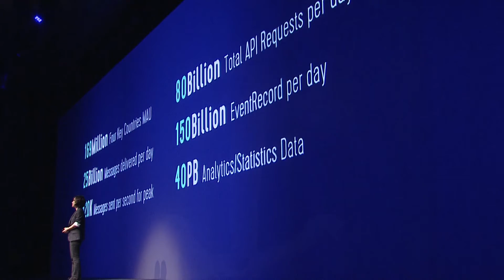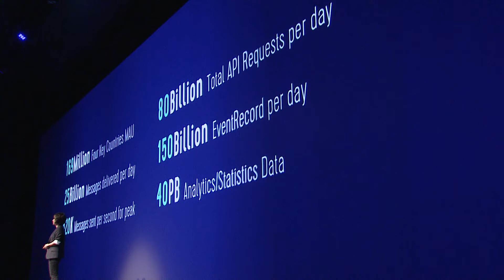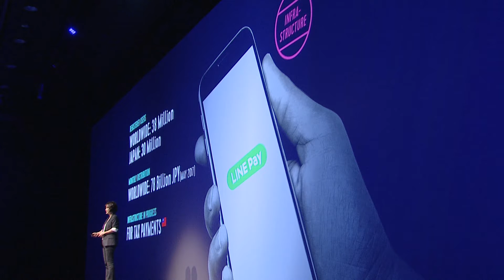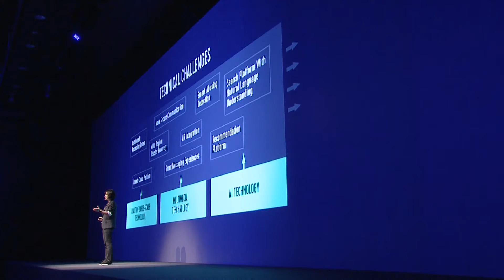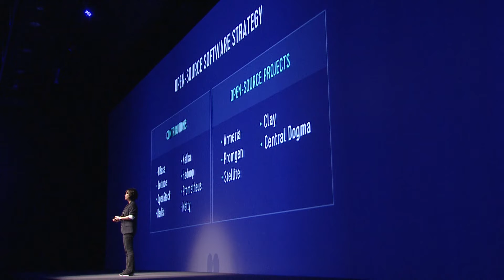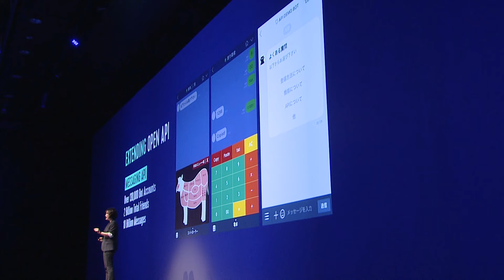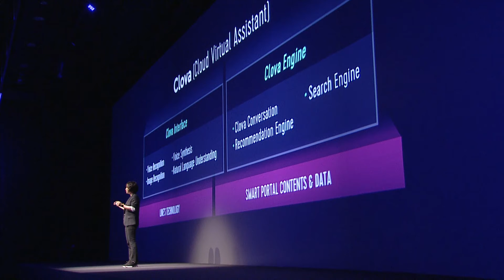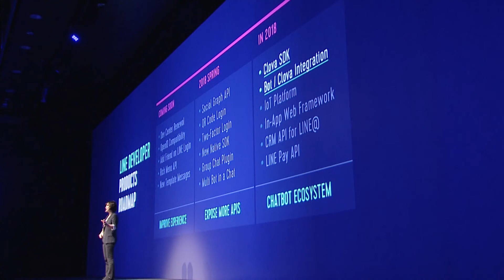LINE DEVELOPER DAY 2017 Opening Session -English version-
speak about the present and future of LINE's technology.